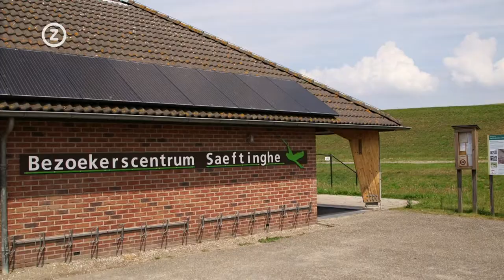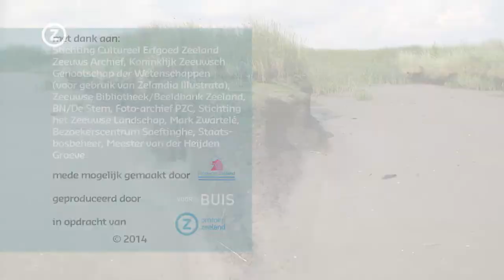Canon van Zeeland: Land van Saeftinghe, ca. 4000 v. Chr.